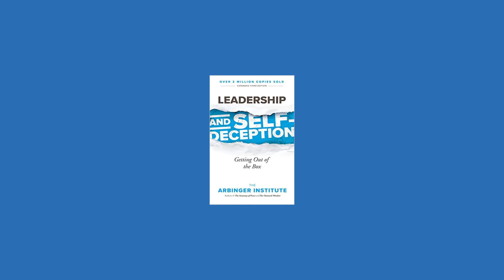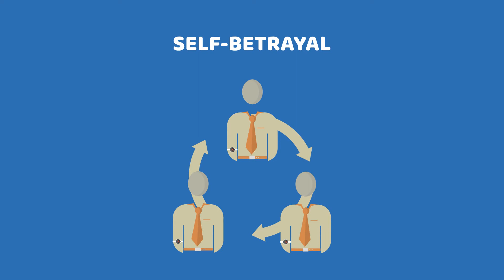Leadership and Self-Deception Getting Out of the Box by The Arbinger Institute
Leadership and Self-Deception: Getting Out of the Box by The Arbinger Institute is a groundbreaking book that challenges conventional wisdom about leadership and interpersonal relationships. The book reveals how self-deception - the act of betraying our own better judgment - undermines our ability to lead effectively and connect with others. The authors offer a powerful framework for recognizing and overcoming self-deception, and show how doing so can transform our relationships, organizations, and personal lives. With engaging storytelling and practical insights, Leadership and Self-Deception is a must-read for anyone seeking to improve their leadership skills and build stronger relationships. Discover how to break free from the constraints of self-deception and become a more effective leader and collaborator.

Simple Ideas Academy owns rights to this video.